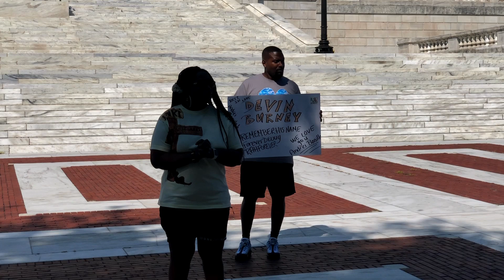Demanding Equity: Rhode Island's Fight Against Gun Violence & Poverty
Hundreds gathered in Rhode Island to march against gun violence, demanding equitable investments in communities most affected by poverty and violence. Speakers like Lisa Wrangling and Rep. Morales emphasized the need for meaningful resources in urban areas, challenging state leaders, including the governor and General Assembly, to prioritize people over corporate interests. The event highlighted the urgency of addressing systemic inequities and the frustration with empty promises. Lisa Wrangling took the stage to outline the specific investments needed to uplift communities and create real change.